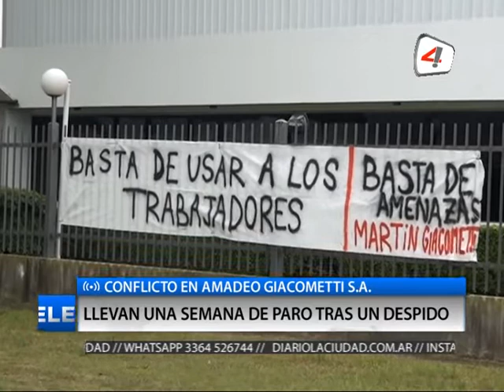CONFLICTO EN AMADEO GIACOMETTI SA LLEVAN UNA SEMANA DE PARO TRAS UN DESPIDO